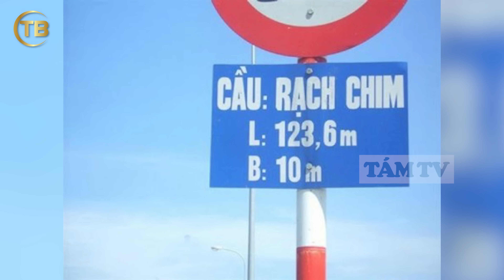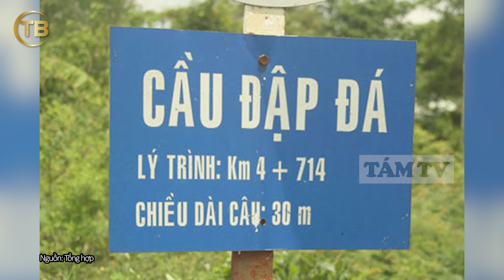Độc lạ tên những CÂY CẦU khắp mọi miền tổ quốc, nghe thôi đã khiến ai nấy 'LÚ CỰC MẠNH' | TÁM TV